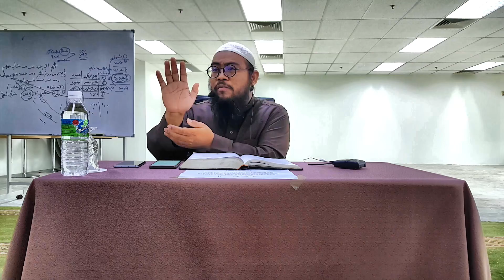USTAZ IMRAN ALMALIZI - Kitab Tafsir Al-Tobari Surah A'baa saa "GAMBARAN KIAMAT!!"